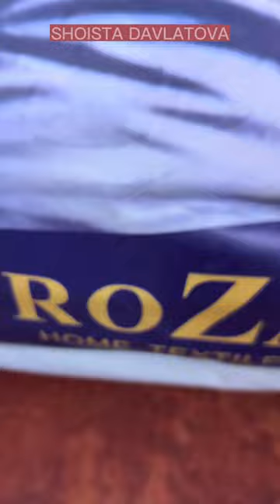ТУРЕЦКИЕ ПЛАТЬЯ ОПТОМ И В РОЗНИЦУ. АБАЯ. АБАЯ КУЙЛАКЛАР. ЖЕНСКИЕ ПЛАТЬЯ ИЗ ТУРЦИИ🇹🇷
ДУБАЙСКИЕ ТКАНИ. ДУБАЙСКИЕ ПЛАТКИ. ДУБАЙСКИЕ ШАРФЫ. ШИФОН БАРХАТ. ШИФОН. БАРХАТ ДУБАЙСКИЙ. платья

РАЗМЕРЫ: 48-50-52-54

Натуральный бархат👍🇹🇷🌺
С изумрудными камушками
Производитель Турция 🇹🇷🇹🇷
Размеры 52,54,56,58,60